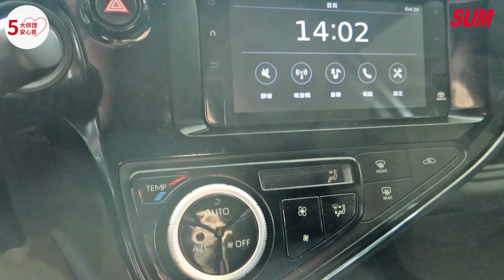【SUM中古車】TOYOTA PRIUS 2021年 全球首輛油電混和車.2021年式.只跑3萬多Ikey.恆溫.ABS.車道變換輔助系統.鋁圈.中控液晶螢幕 鑫的汽車 雲林縣 虎尾鎮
聯絡人：李宗融

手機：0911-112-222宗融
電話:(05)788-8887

LINE：請撥電話

車輛資訊：全球首輛油電混合車,尊絕版ACC循跡配備升級
          五大保證

車輛所在：雲林縣虎尾鎮平和里平和24-81附1號